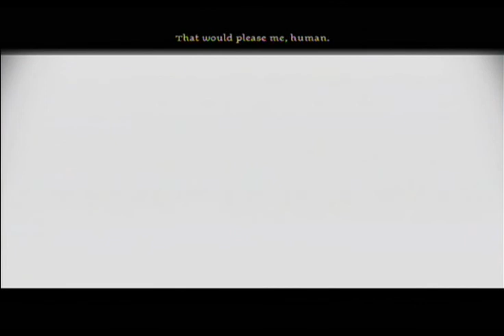Dragon Age: Origins Walkthrough (Part 73)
Deep Roads